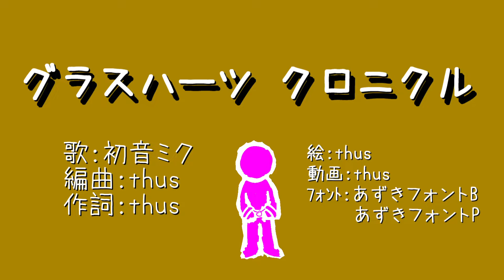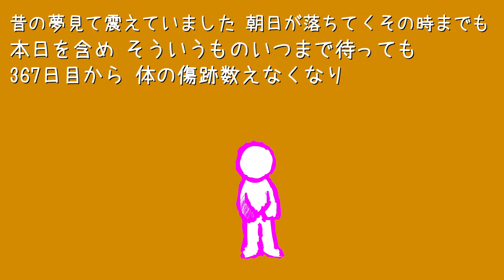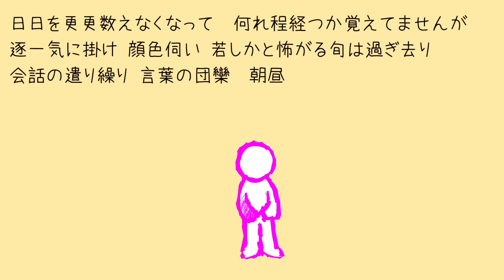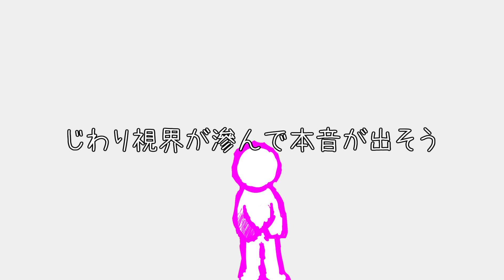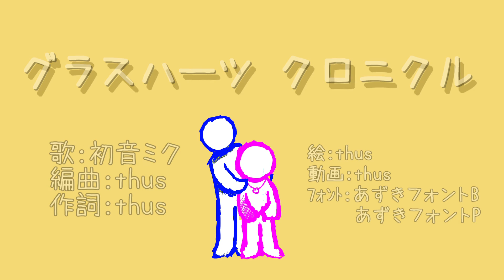グラスハーツ クロニクル feat.初音ミク ｜A Chronicle of the Loveless - feat.HATSUNE Miku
どうも、thusです。｜Hello, this is thus.

　今年最後の曲です。いろんな過去曲から引用してます。
　This is my final work of this year. I cited several melodies from my previous works.

　どの部分がどの曲からの引用か、分かりますか？
　Let's find which melody is which citation.

2019/12/01：最初の投稿
2020/12/10：非公開。同日、クレジットを変えて再投稿
2022/06/11：再投稿版を非公開にし、最初の投稿を公開に戻す。クレジットが問題で無くなり、最初の投稿日時情報が維持されている方を優先した。

販売中アルバム等｜Music Albums (now on sale)

33
紅い液に塗れ 零ちて生くの

亭主関白が拗れては　また雫がポタポタ滴る毎日
今日も今日とて轟炎上　また夜明けに到頭 至らず渋滞
狭窄部屋の閉塞章　また凍える朝日が落ちるその時迄は
途でもない 仮一方の正体が

定める今日の業縁は 生まれ落つこの生命が 女神の爪の垢を 煎じて飲めば此処に宿るは
昂る全情緒が 垂れ流す血小板が 痛覚の原体験が 私の中まで浸壊

痛い痛い私 記号叫ぶ　その音が木霊して　眩暈が ゆらゆら
痛い痛い私は名を黙す　その目は虚ろにも　揺れては ゆらゆら

無い居ないの誰か そう信じる限り
歪怖いが幽霊になって 嘲笑う
深い不快が侵し 死んで了えば
終に紅い液に溺れ 朽ちて逝くの

乾いた鉄が膠着いた
惨たらしいを 通りすがり貴方は
予測をしてまた 回避の恐本懐
保護されど 怯え生きて今に至る

昔の夢見て震えていました 朝日が落ちてくその時までも
本日を含め そういうものいつまで待っても
367日目から 体の傷跡数えなくなり
何も起こらずに 日が経つだけだった ただ

次なる悪夢は何時だ　掲げよ 堂々フライヤー　固唾を飲んでじっと　先んじて心中を乱した
震える全情緒が 垂れ流す前緊張が 構える前の掌が 如何いう訳か頭を撫でました
持て余す全神経が 枯れ果てた扁桃体が 穏やかな原体験で 私の情緒を彩現

あぁ、何て愛し 優しい気持ち
あぁ、何て癒し 痛い傷跡
あぁ、懐かしい 私の名前
「だめです、止めて、貴方が汚れます」

「私、本当は良い子じゃないんです」
「だから、醜い顔で 声も嗄れ 愛されないのです」
「こんな一杯貰って罰が当たります」と
少しだけ、言葉が出ました

日日を更更数えなくなって　何れ程経つか覚えてませんが
逐一気に掛け 顔色伺い 若しかと怖がる旬は過ぎ去り
会話の遣り繰り 言葉の団欒　朝昼夕方時々晩も
色んな事柄が初めてなもので　知らない私が溢れるばかりに

痛い痛い私 記号叫ぶ　その音が木霊して眩暈が ゆらゆら
痛い痛い私は名を黙す　その目は虚ろにも揺れては ゆらゆら

「本当に何にもしませんか」
私、悪夢を見る 怖い不安が 度々出てくる
「本当は信じてみたいんです」
だけど無理ですよ 私にはもう一生涯

あぁ、何て痛む嗄れた喉元
あぁ、何て卑し醜い傷跡
あぁ、何て命ず 服従の記号
そして、不快にさせたら殺されるかも

でもならば
何で未だ呉れる？　優しい気持ち
何で未だ愛でる？　醜い傷跡
何で未だ呼ぶの？　私の名前
何故に、不相応な褒美を呉れるんでしょう？

思い当たる節は 1つだけ
ふわり表情筋が融けてって
涙腺を伝った温もりで
じわり視界が滲んで本音が出そう
今までのこと

昂る全神経が 否が応轟々開眼 赤裸々な原体験が 先んじて此処に集中激化
垂れ流す扁桃体が 言葉を切々と今 奉げよう真実を今 貴方にならば

良い子じゃなくても良いですか、私
醜い顔も 嗄れ声も 愛して呉れますか
じゃあもう1個だけ 聴いて下さい
生まれた時から ずっと 欲しかったものです

あぁ、何て愛し 手の重なり
あぁ、何て愛し 人の温もり
あぁ、何て愛し 胸の高鳴り
私の不安定で不細工な愛情心情を
どうか ずっとずっとずっと　愛して下さいね

ずっと 愛に塗れて生きて往くの

中国語（簡体）翻訳: LBN｜Chinese (simplified) translation: LBN